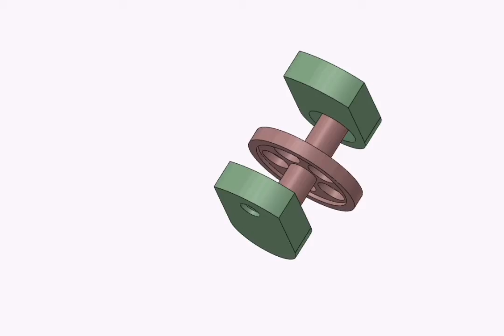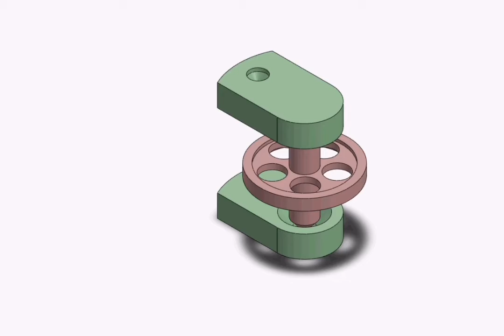15-Single-motion turning kinematic pair with a self-aligning support bearing.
15-Single-motion turning kinematic pair with a self-aligning support bearing.
Link "1", rotating about axis "y-y",
has recess "b" into which one end of component "a" enters.
The other end of component "a" enters recess "c" in link "2".
Upon rotation of link "1" about axis "y-y",
component "a" aligns itself to the position where axis "z-z" coincides with axis "y-y".
Then, with respect to each other,
links "1" and "2" accomplish a single turning motion about common axis "y-y".
by AGDaloo.